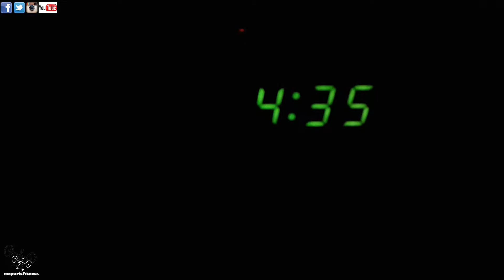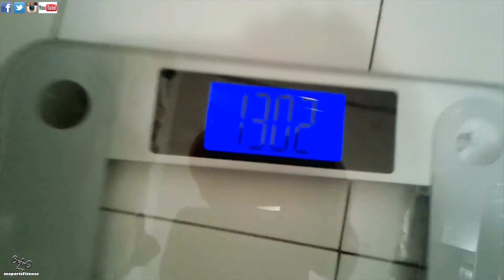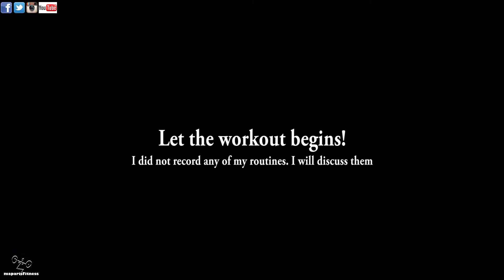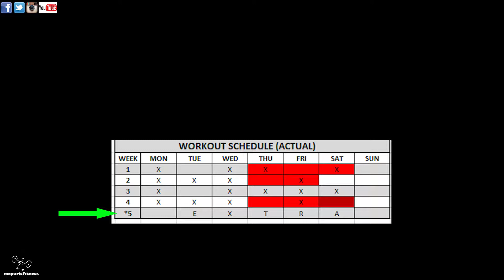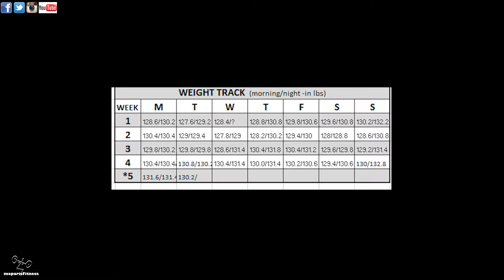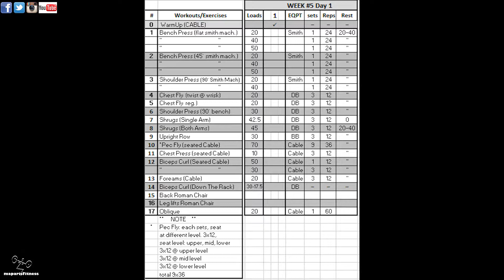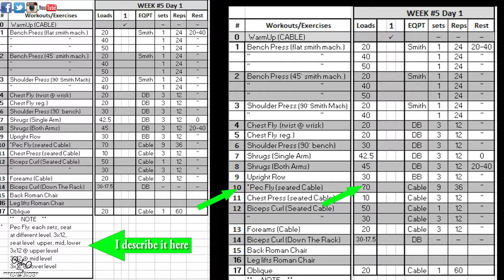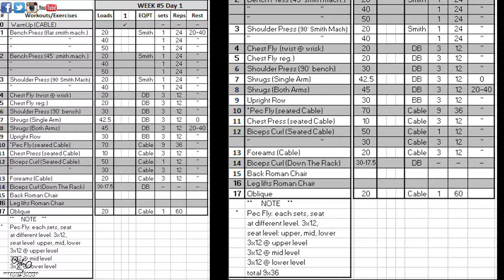Week 5 Day 1 Extra Week Summer Plan 7 11 2017